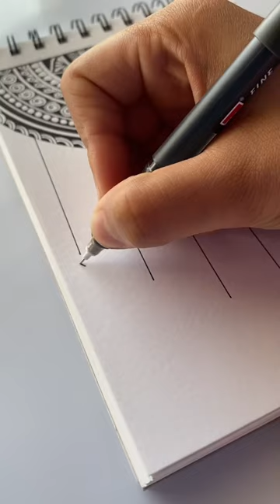It's mandala o'clock…𓍢ִ໋⋆🕰️˖° 🌷͙֒ ᰔᩚ✨